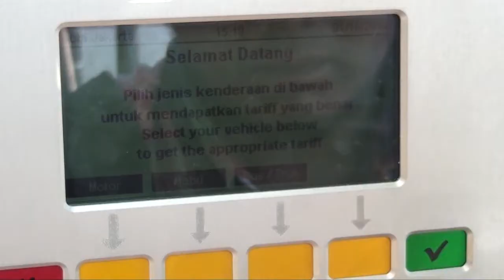[Liputan] Kontrol Parkir Meter Dilakukan Setiap Hari